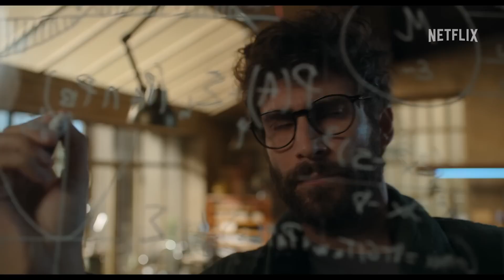Love, Divided (2024) Pared con Pared... Lovely Spanish Netflix Comedy Trailer (esp)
Love, Divided (2024) Pared con Pared... Valentina is a young pianist starting over. Her neighbor David is an inventor who hates noise. And a paper-thin wall is about to become Cupid... Lovely Spanish Netflix Comedy Trailer (esp) with Aitana, Fernando Guallar, and Natalia Rodríguez